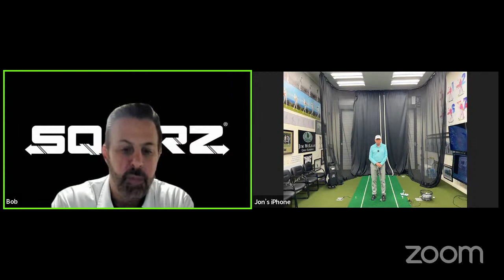JIM MCLEAN - Live Online Training (SQAIRZ Academy Live Exclusive)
Legendary Golf Instructor, Jim McLean, is answering your questions LIVE while talking about how he uses his SQAIRZ shoes to help his students. Tune in December 14, 2021 at 6pm ET to hear Jim McLean share his methodology and have the chance to ask him questions in real-time! Don't miss this exclusive event only available through SQAIRZ Academy!

Top Golf Tips Discussed with Jim McLean

(0:00:00) Introduction to Jim McLean
(0:02:23) Top drills to improve balance & stability
(0:05:12) Tips for hitting better shots with fairway woods & hybrids
(0:07:39) Jim McLean's secret to covering the ball
(0:09:01) Ball positioning